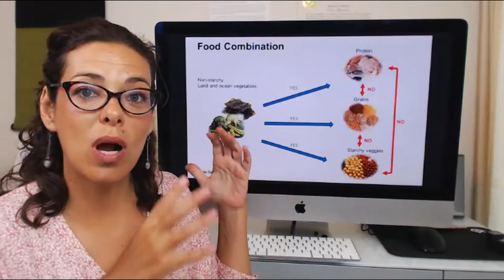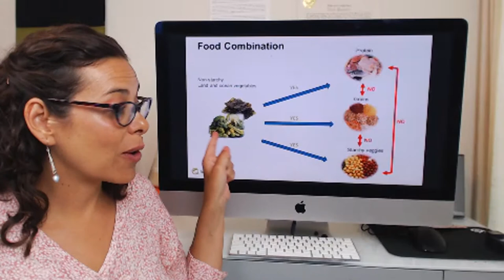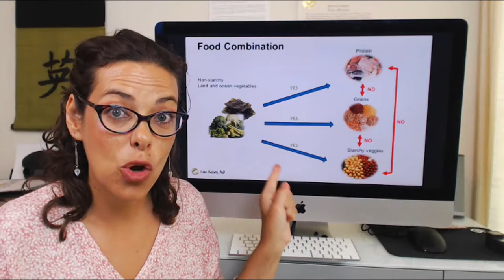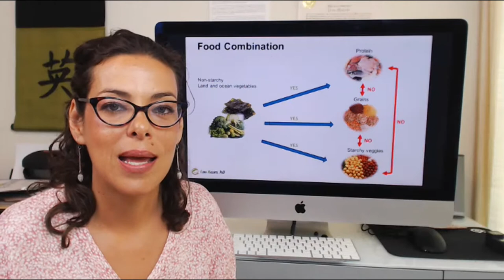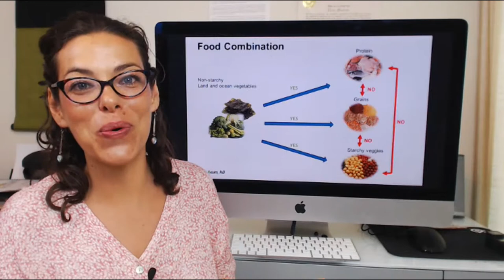Food Combining Basics For Optimal Health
Have you ever thought that you might be eating your meals WRONG?
There's a formula to combine your food and this will actually help with your digestion, improve your energy and even weight loss! Watch this video to learn everything about food combining for optimal health.